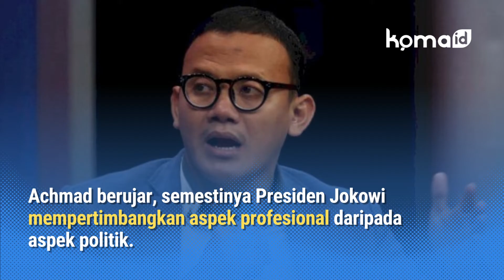Zulhas Duduki Kursi Panas, Siap-Siap Kredibilitas Jokowi dan PAN Ambruk!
Ketua Umum PAN Zulkifli Hasan (Zulhas) resmi ditunjuk Presiden Jokowi jadi Menteri Perdagangan menggantikan Muhammad Lutfi.

Jabatan Menteri Perdagangan saat ini disebut sebagai ‘kursi panas’, kenapa? karena semua pasang mata publik tertuju pada persoalan kenaikan berbagai harga pangan. Mulai dari sayur, telor, minyak goreng hingga lainnya.

Jika Zulhas tidak mampu memberikan perkembangan yang signifikan diakhir masa jabatan pemerintahan Presiden Jokowi, maka peluang kredibilitas Jokowi dan PAN ambruk bakal terbuka lebar.